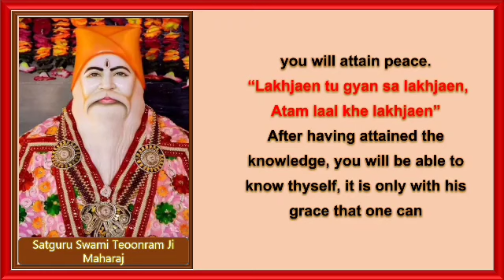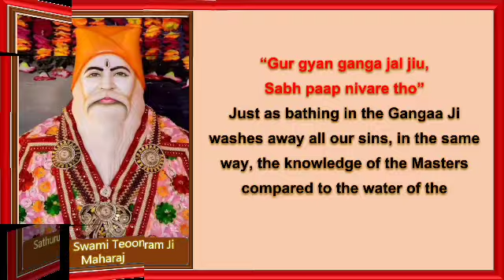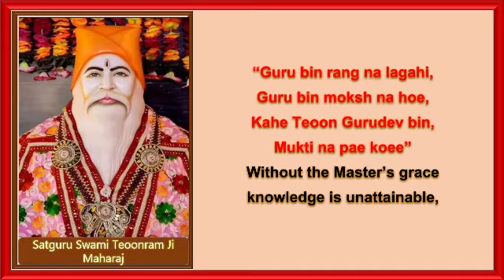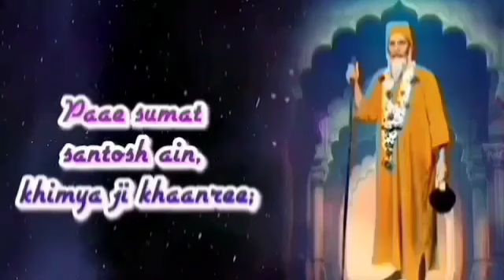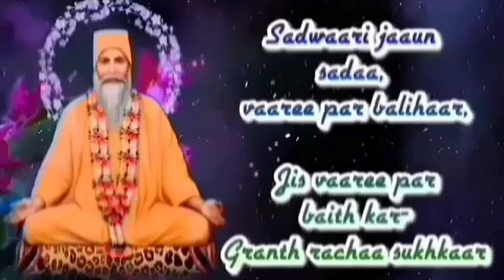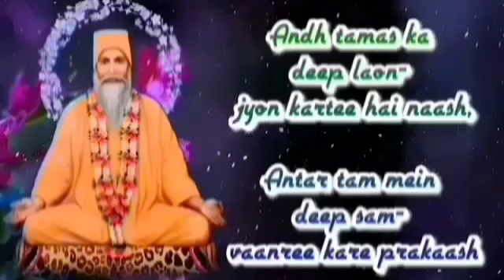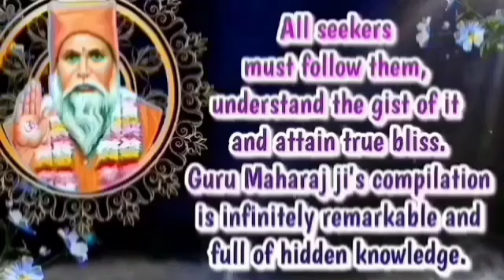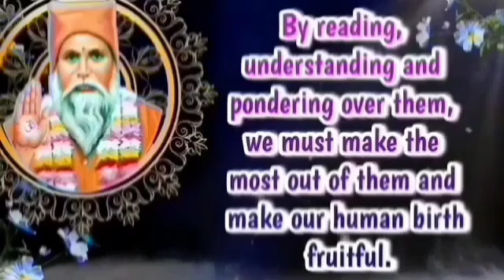Satguru Vachanamrit Saar ||With English Subtitles||Amrapur Vaani Sindhi||Bhajan 524